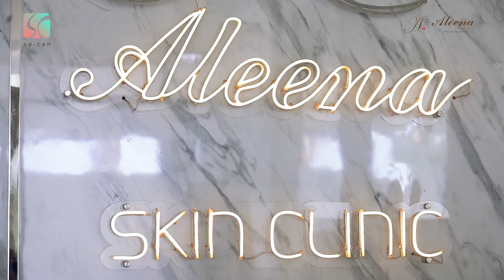Cara Mengatasi Pigmentasi Kulit Wajah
Salah satu masalah kulit wajah yang sering ditemukan pada usia 40-an adalah pigmentasi kulit. Gangguan kulit ini merupakan masalah kulit yang tampak dari timbulnya bercak di kulit dan menyebabkan warna kulit menjadi tidak merata. Umumnya, tanda-tanda awal pigmentasi yakni timbulnya bercak di wajah di bagian dahi, hidung, dan pipi.

Sahabat Secan, untuk mengetahui lebih lengkap mengenai cara merawat pigmentasi kulit muka, berikut penjelasan dr. Mirna Muin dari Aleena Skin Clinic. Tonton videonya sampai habis ya.

Alamat Aleena Skin Clinic:

Jl. Martandu, Anduonohu, Poasia, Kota Kendari
Sulawesi Tenggara
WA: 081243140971